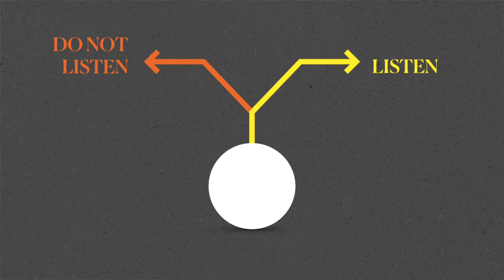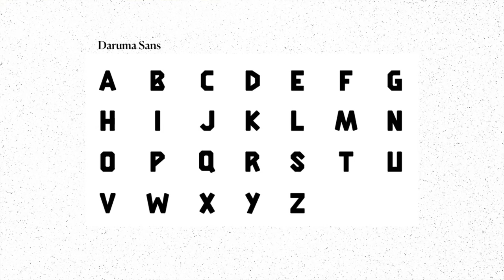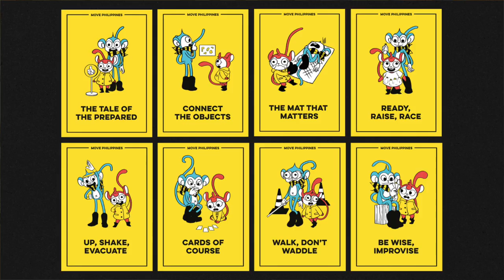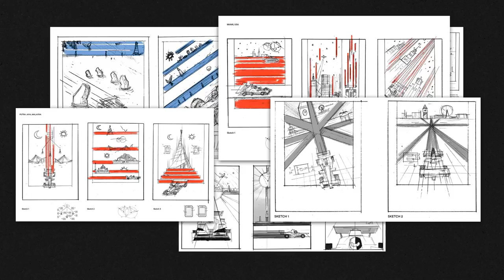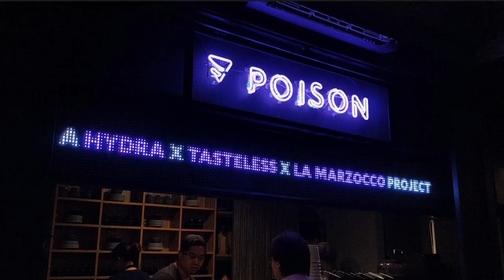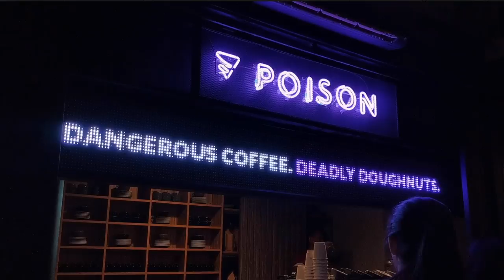The New Creative Process | Dan Matutina | TEDxXavierSchool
Stumbling forward, Dan Matutina shares his unconventional process of brainstorming in the creation of projects such as uninviting coffee-art studios, disaster-preparedness board games, and pop-out gift certificates, braving through his life's complications and hardships.  Where others might aspire to live a life free of hardships or complications, Dan Matutina instead chooses to "stumble forward" as one of the most prominent Filipino graphic artists working today. His style, born from years of persistent experimentation at the University of the Philippines' College of Fine Arts, has been praised as possessing a unique blend of personality and aesthetic. It has popularized his name among industry giants such as Google, Pinterest, Air BnB, Coca-cola, The Wall Street Hournal, Samsung, Qualcomm, WIRED Magazine, and Uniqlo. When he is not taking on projects for them, he also serves as the founding partner of two design studios—Plus63 Design Co. and Hydra Design Group This talk was given at a TEDx event using the TED conference format but independently organized by a local community.